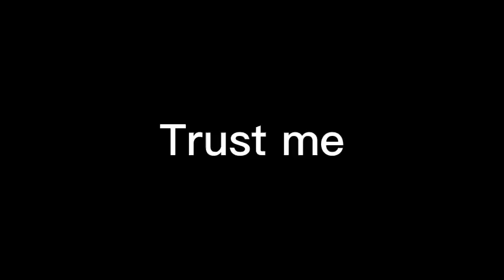Make up vid